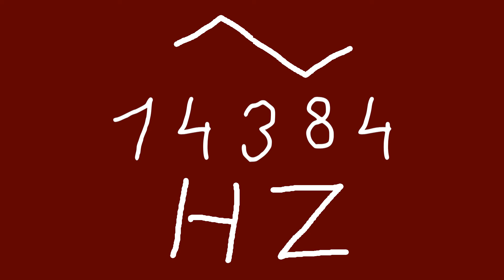14384 hz triangle